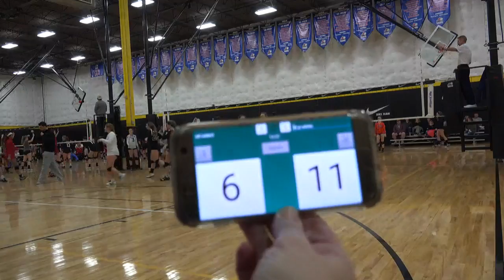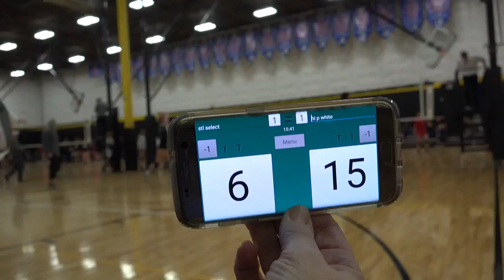2017-02-04 Hi-P 15 White vs St. Louis Select 16-1 (Game 3) 6-15 (Hi P won)